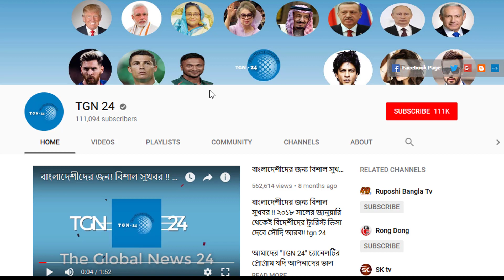সৌদিতে আজ সকালের আলোচিত খবর। রোগীর সংখ্যা বেড়ে হয়েছে ৭২৫৬০ জন । দেখুন সৌদির করোনার সর্বশেষ খবর